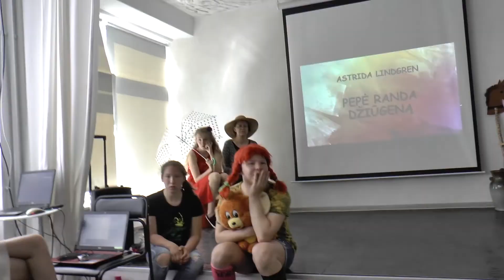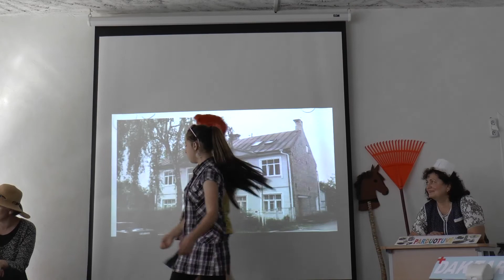ROKIŠKIO PAGRINDINĖS MOKYKLOS 2021 mokslo metų užbaigimo šventę prisimenant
Šis video yra iš 2021-ųjų metų Rokiškio pagrindinės mokyklos mokslo metų uždarymo šventės. Malonaus žiūrėjimo!